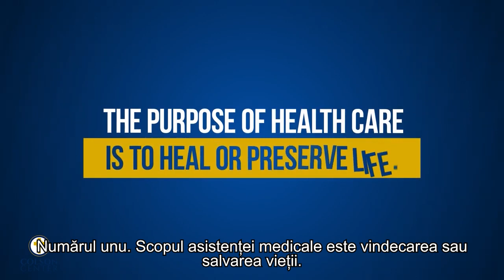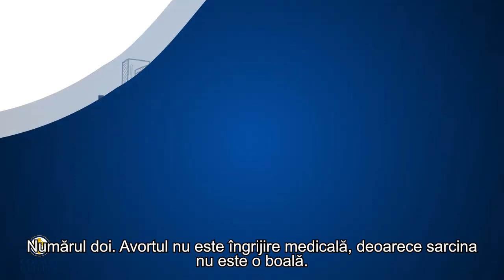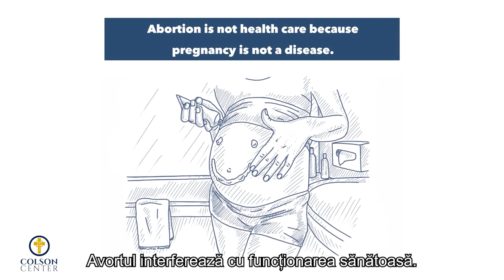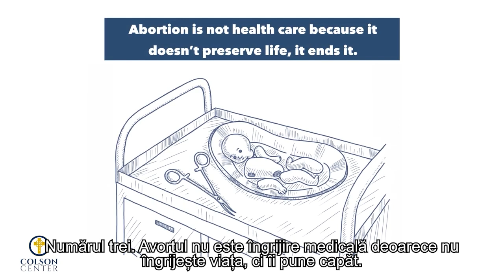Avortul nu este îngrijire medicală deoarece nu îngrijește viața, ci îi pune capăt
CIF: 33686860